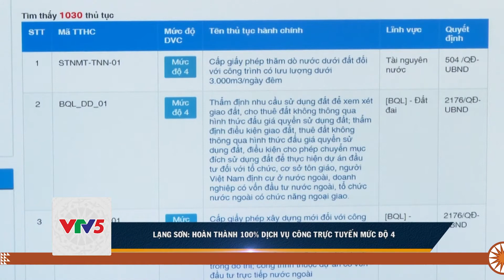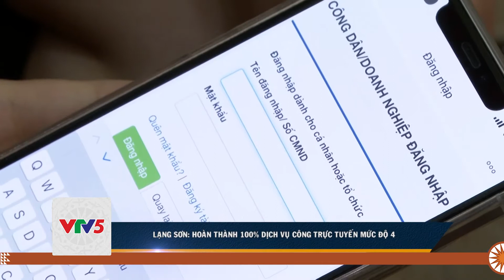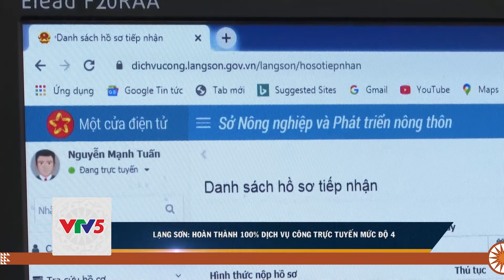LẠNG SƠN: HOÀN THÀNH 100% DỊCH VỤ CÔNG TRỰC TUYẾN MỨC ĐỘ 4 | VTV5